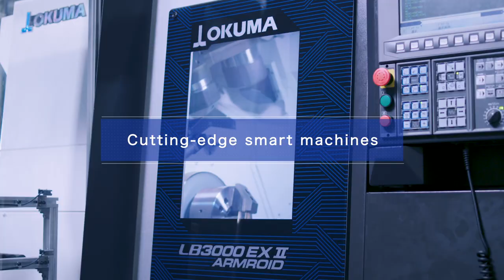Dream Site 3 -Okuma Smart Factory-【OKUMA CORPORATION JAPAN】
Okuma Corporation has started operation of the new Kani Dream Site 3 (DS3) factory, that continues the concept behind the headquarters' factories, Dream Site 1 (DS1) and